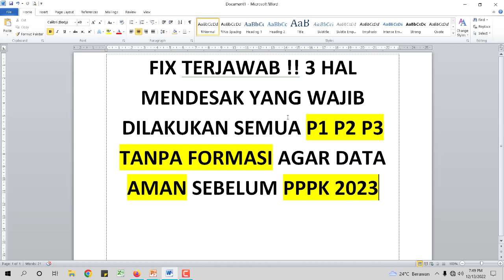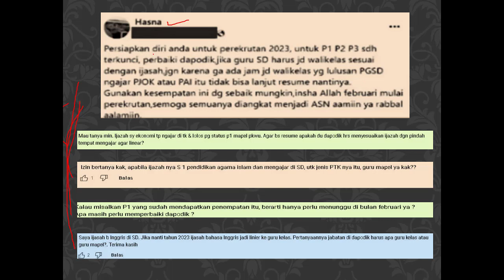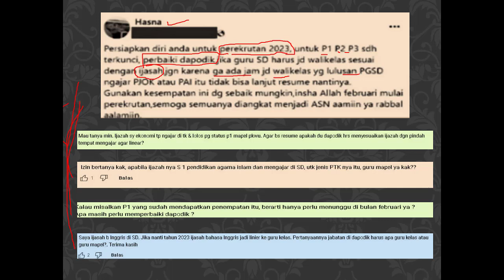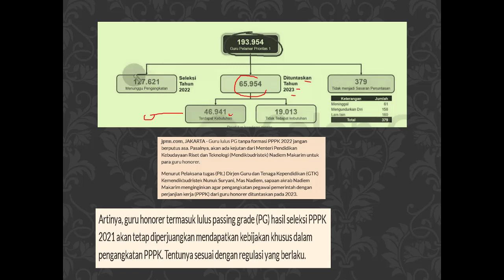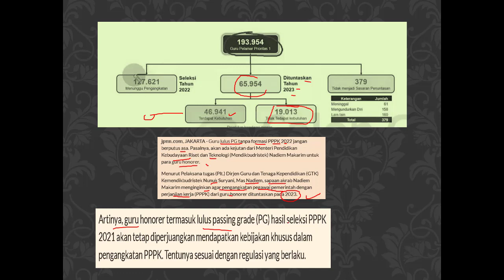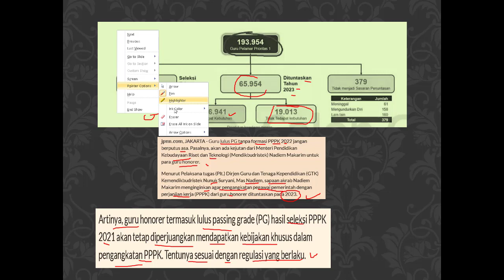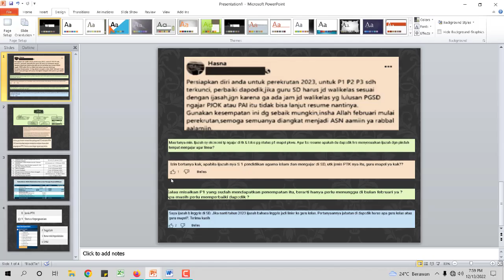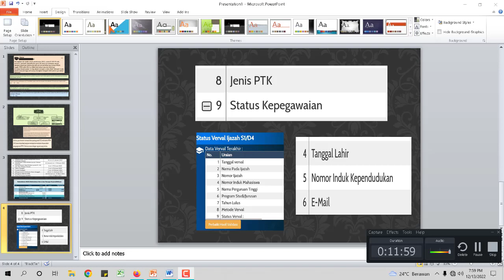FIX TERJAWAB 3 POIN MENDESAK YG WAJIB DILAKUKAN SEMUA P1 P2 P3 TANPA FORMASI AGAR DATA AMAN DI 2023